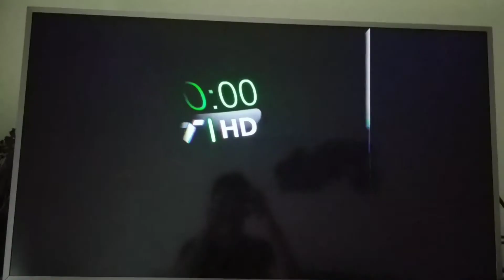Personale Jonida Vokshi në T HD(1)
Personale Jonida Vokshi në T HD